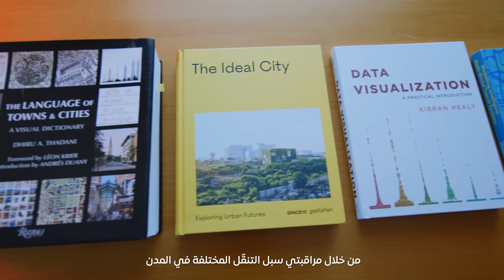Ep 4: Prof. Monica Menendez - Professor of Civil and Urban Engineering | البروفسورة مونيكا مينينديز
Professor Monica Menendez, Director of the Research Center for Interacting Urban Networks (CITIES), works on designing new technologies that address the problem of transportation and create sustainable cities

البروفسورة "مونيكا مينينديز"، مديرة مركز الشبكات الحضرية المترابطة (مدن) تقوم بتوظيف الدراسات والتقنيات الحديثة لوضع سياسات التخطيط الحضري والنقل المستدام في المدن.